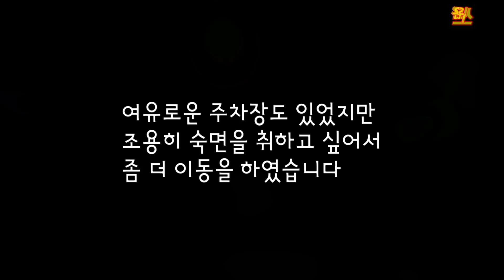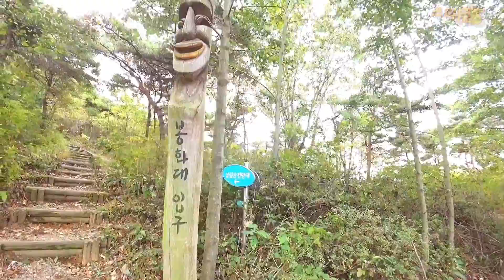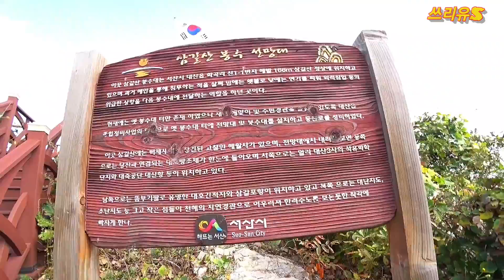오르길 잘했다 / 바다가 보이는 임도 / 렉스턴 차박 오프로드 코스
2부 영상에서 또 뵙겠습니다.

"구독"은 무료입니다 ^^
모든 분들께 진심으로 감사드립니다.
언제나 어디서나 항상 행복하시고
복 많이 받으세요 ~

촬영,편집,제작